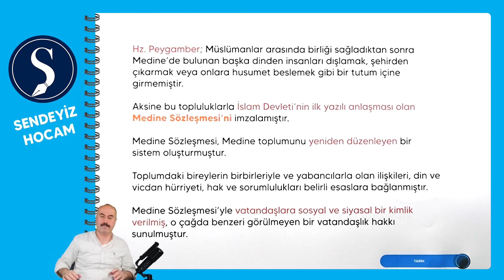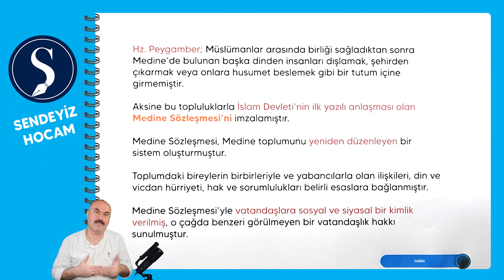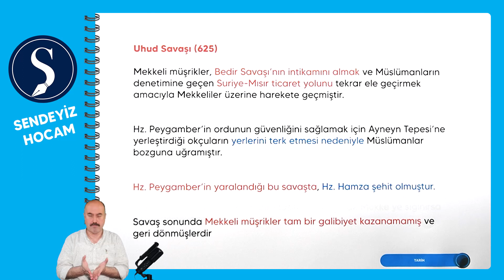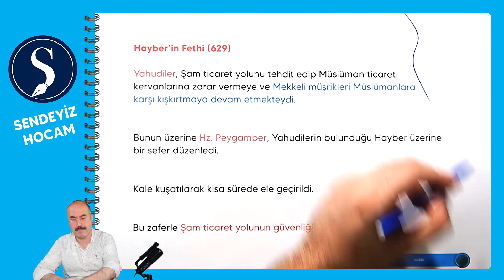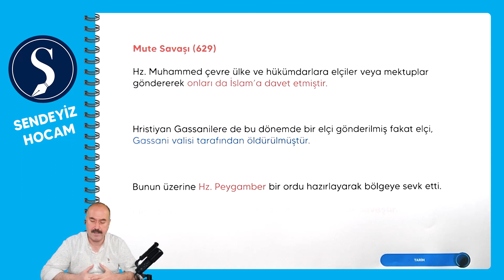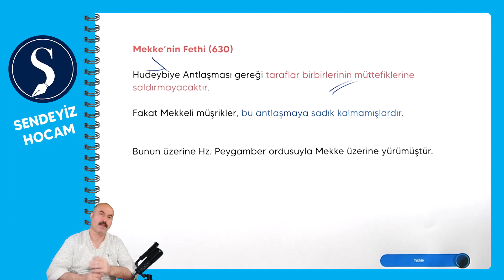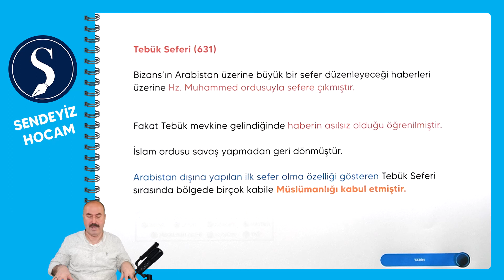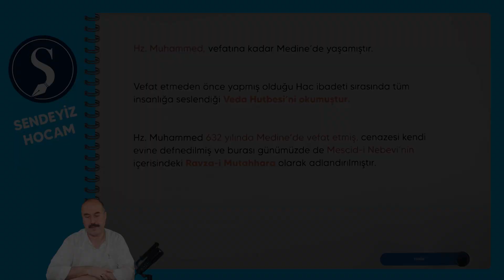İslamiyet Yayılıyor 1. Bölüm - Erdoğan COŞDAN - TYT - AYT Tarih 2022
TYT - AYT Tarih - İslamiyet Yayılıyor 1. Bölüm
PDF:

İslamiyet yayılıyor
Bedir Savaşı (624)
Uhud Savaşı (625)
Hendek Savaşı (627)
Hayber’in Fethi (629)
Mute Savaşı (629)
Mekke’nin Fethi (630)
Huneyn Seferi (630)
Taif Seferi (630)
Tebük Seferi (631)
Dört Halife Dönemi (632-661)
İslam Dünyasında İlk Ayrılıklar